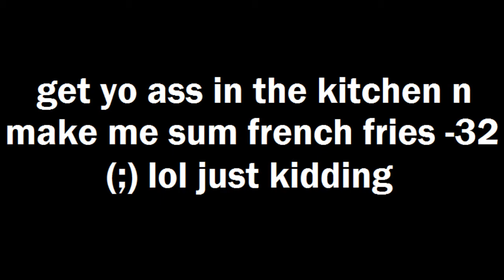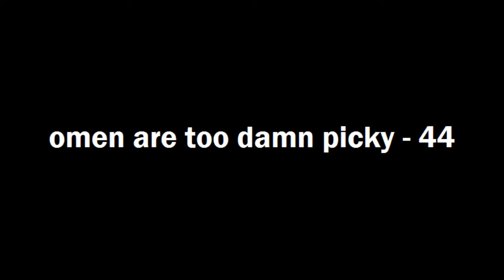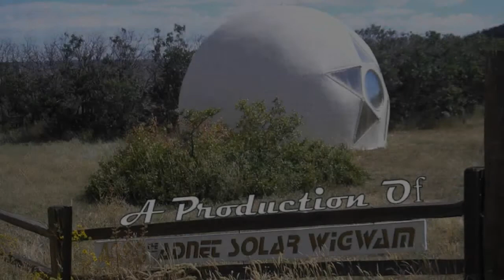Craigslist: m4w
Dramatic readings of craigslist personals. This includes a Christopher Walken impression. So everyone has that to look forward to. Also the lines are mostly verbatim.

- Jacob Rice